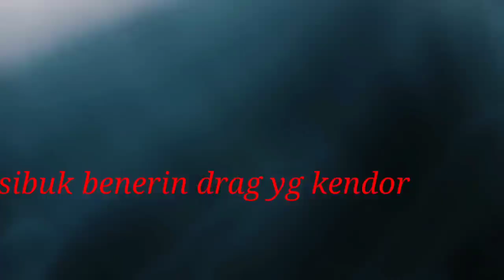spot ngoyor jayanti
assalamualaikum
ketemu lagi dengan saya Affan di channel sekedar hiburan
kali ini kita casting di rawa gabus di daerah jayanti

reel.   : lizard Camry
rod.    : tornado siber 2-6 lbs
lure.   : Sf doble Blade produk Dan lure